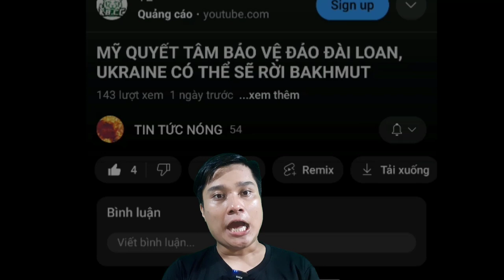Vũ Khí Bắn UAV " Tự Chế " Của Lính Ukraine. Mỹ Bị Chỉ Trích Khi Chuyển Đạn Chùm Cho Ukraine.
Đây là kênh youtube chuyên về các tin tức nóng trong ngày hay nhất. Cả nhà hãy ủng hộ kênh bằng cách cho kênh 1 like, chia sẻ, đăng ký và bật chuông để nhận thông báo khi kênh ra video mới nhất nha. Cảm ơn cả nhà nhiều.